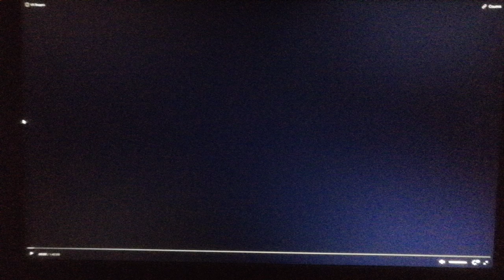Paramount Pictures (1976)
From The Bad News Bears (1976)